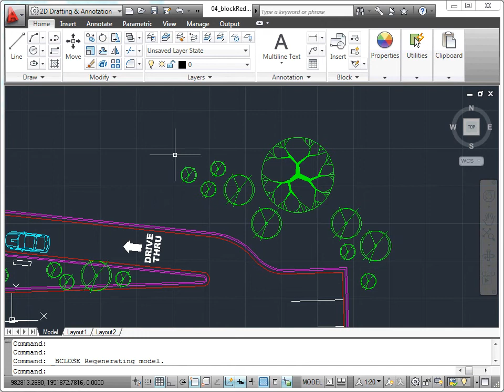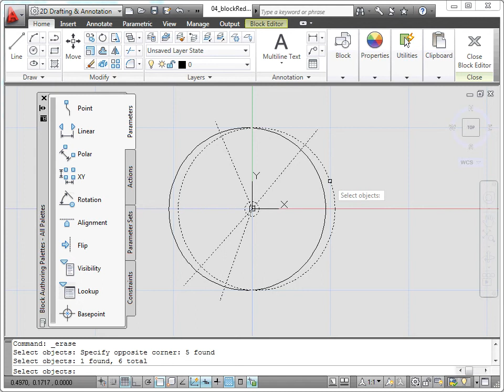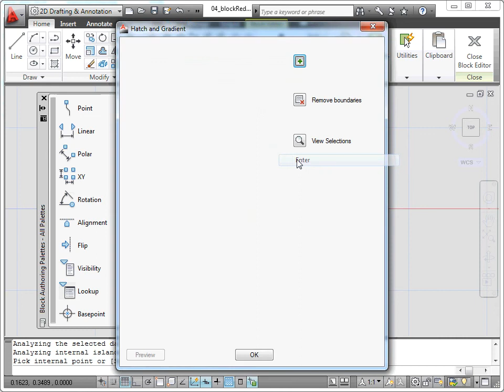AutoCAD 2011 - 14 Bloklar: 04 Blokları Yeniden Tanımlamak